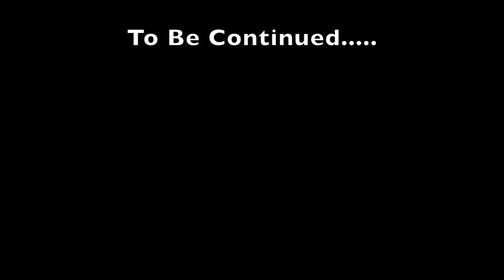Muzzleloader Elk Hunt on Public Land! Huge Cow Elk Tagged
Sin City Outdoors got this Cow Elk in Nevada during muzzleloader hunting season. It was taken on public land but had access to alfalfa. It was  super heavy and took several trips to get it off the mountain. Watch the video to learn some elk hunting tips.

Sin City Outdoors - 217
213 N. Stephanie St. STE G